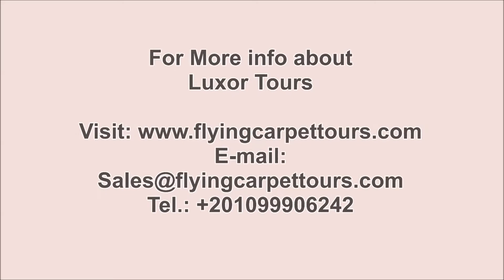Luxor Tours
Luxor Tours / / Explore Luxor`s hidden gems with our Luxor Tours and enjoy an unforgettable tour.